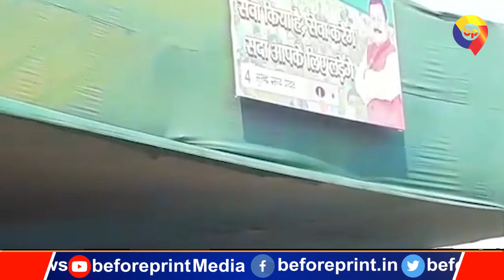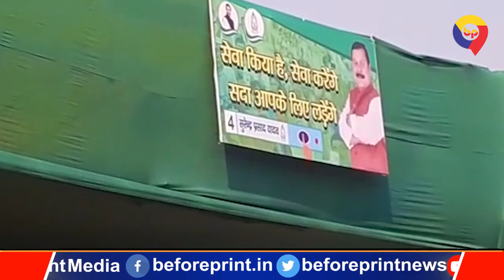Belanganj में युवाओं के बीच छाए Tejashwi Yadav, कहा-इस बार फेल कर देंगे डबल इंजन की सरकार